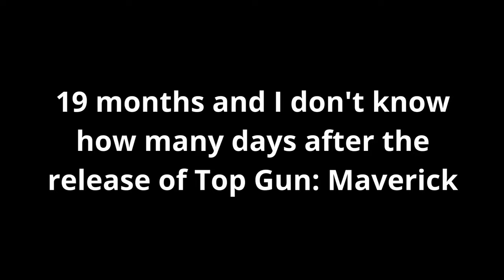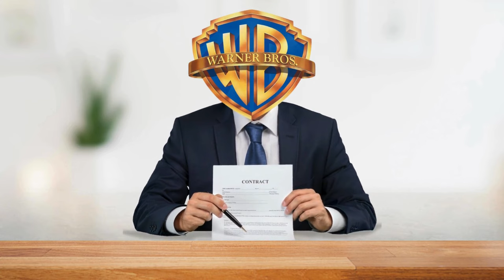Top Gun 3 is happening... BUT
Top Gun 3 is officially in production, less then 2 years after Top Gun: Maverick was released. What does the start of the production mean? What do we already know? When could it get released? And is it smart to release it so early? Considering that the release of Top Gun: Maverick took place 36 years after the 1986 version.